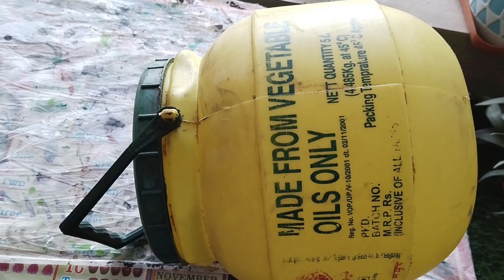How to Make Water Fountain at Home|Easy Fountain Idea for Home|Garden Waterfall#Priyanka'screativity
Aaj humne banaya h beautiful water fountain. isme humne use Kiya h Pani ka pump jo cooler me lgha hua hota h. iske sath hi humne isme multicolour light lagayi h usse ye or bhi khubsurat ho gya h.  ye dono chize humne local electric store par mil jate h.